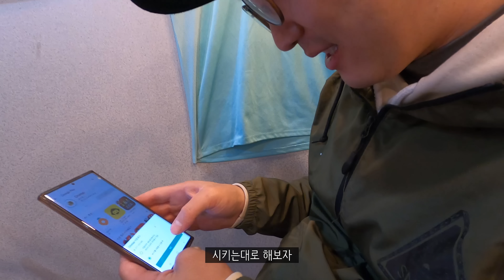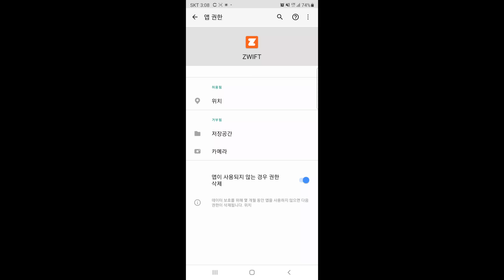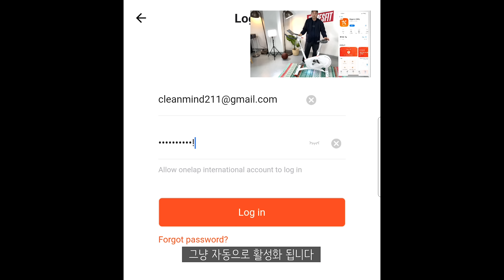누구나 쉽게 즈위프트 해봅시다!! _ 원랩X마진: 스마트 스피닝 터보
*이 영상은 원랩X마진으로부터 제품만 지원받아서 제작되었습니다.